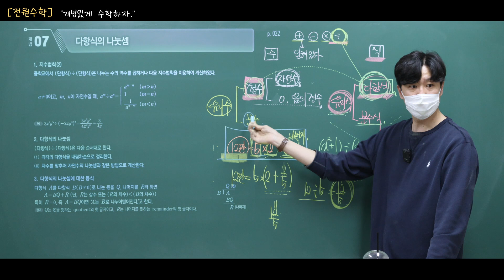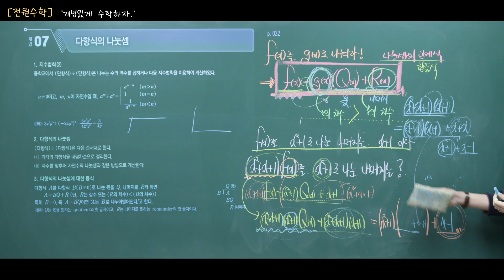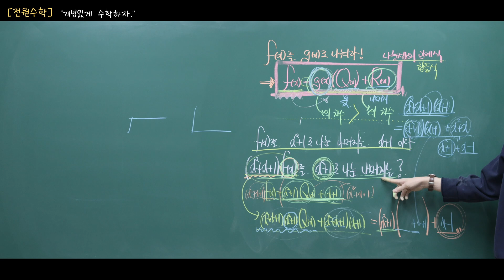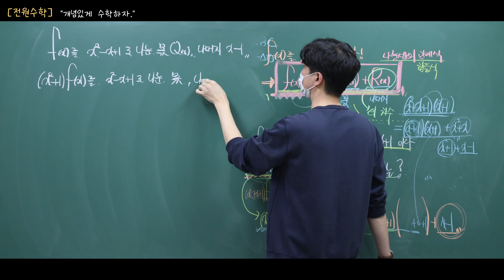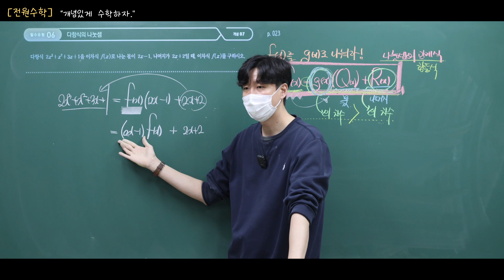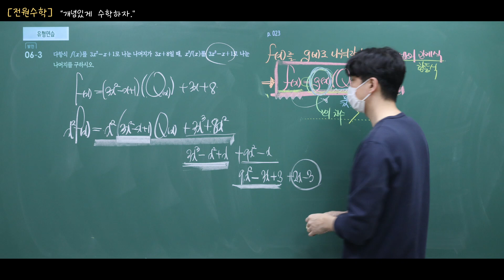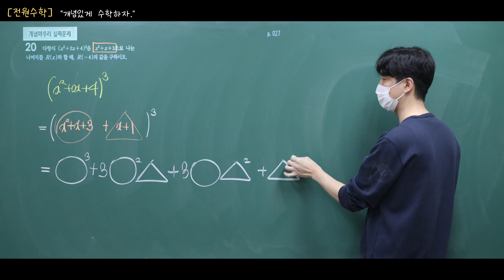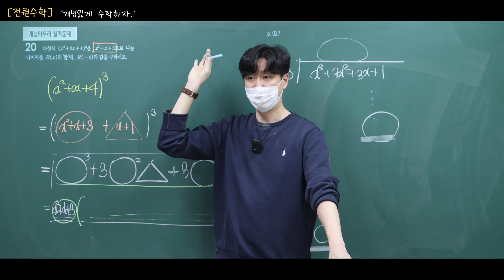[더 개념 블랙라벨 수학(상)] 2강 다항식의 연산(2)